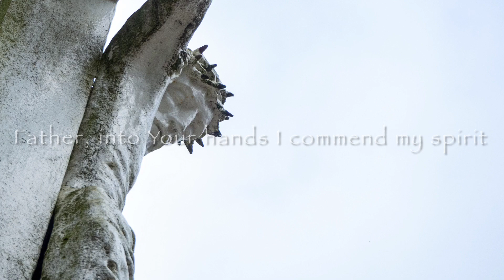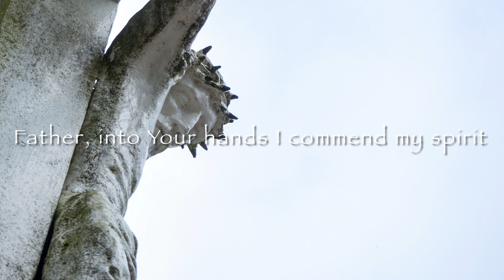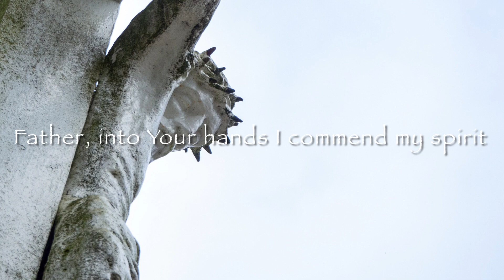Psalm 30(31):2,6,12-13,15-17,25 for Good Friday - Father, Into Your Hands I Commend My Spirit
Responsorial Psalm 30(31):2,6,12-13,15-17,25

In your justice, set me free,
Into your hands I commend my spirit.
 It is you who will redeem me, Lord.

In the face of all my foes
 I am a reproach,
an object of scorn to my neighbours
 and of fear to my friends.

Those who see me in the street
 run far away from me.
I am like a dead man, forgotten in men’s hearts,
 like a thing thrown away.

But as for me, I trust in you, Lord;
 I say: ‘You are my God.
My life is in your hands, deliver me
 from the hands of those who hate me.

Let your face shine on your servant.
 Save me in your love.’
Be strong, let your heart take courage,
 all who hope in the Lord.

The music for the psalm is an original QOP composition.

Musical performance by the Choir of Our Lady of the Rosary RC Church, Verdun, St. John, Barbados.